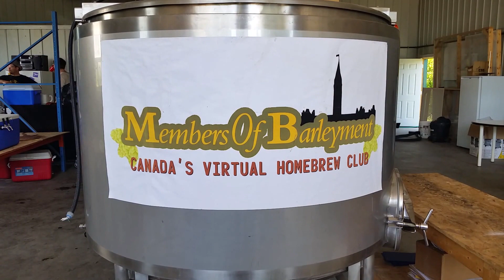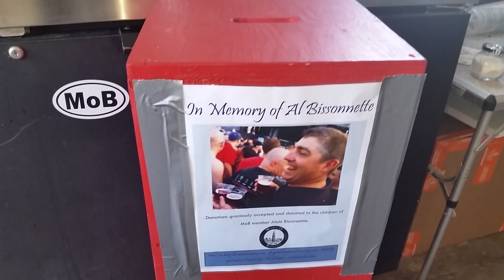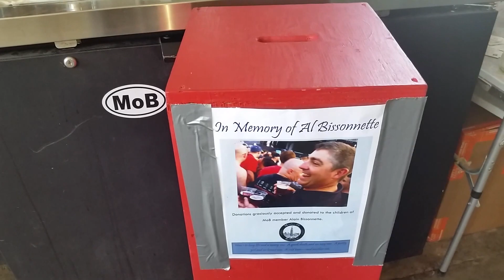2015 Ottawa Big Brew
Another fantastic Big Brew in Ottawa